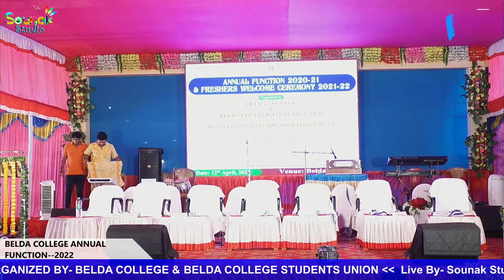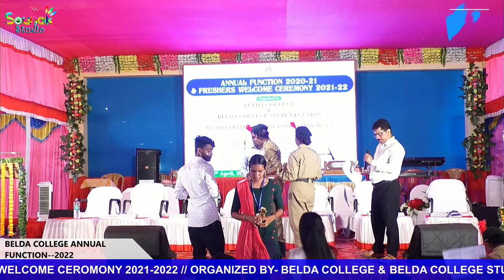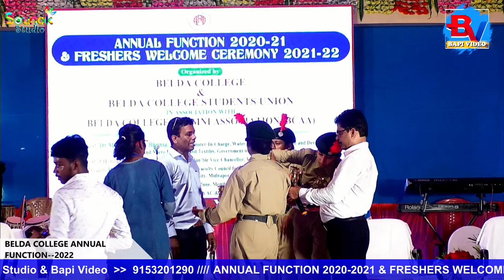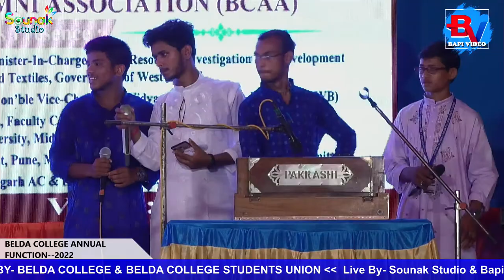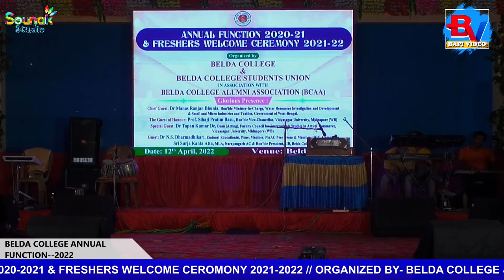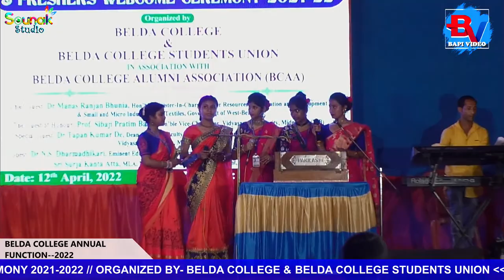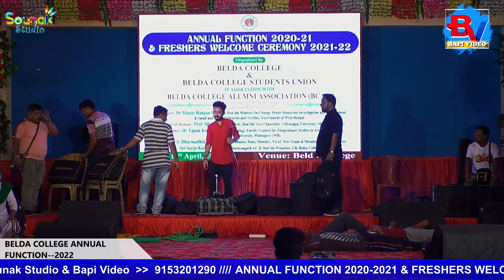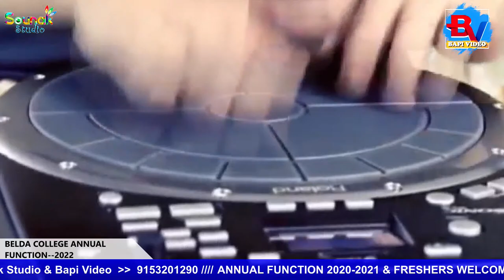BELDA COLLEGE ANNUAL FUNCTION--2022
scribe To Bapi Video Channel For
Unlimited Entertainment

►If any issue please contact this E-mail, don't send “STRIKE” our channel.